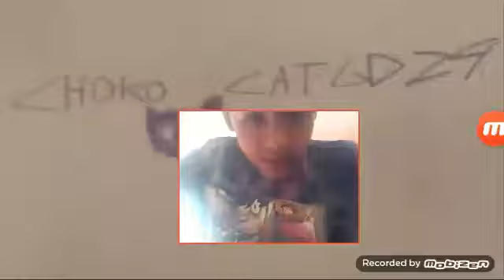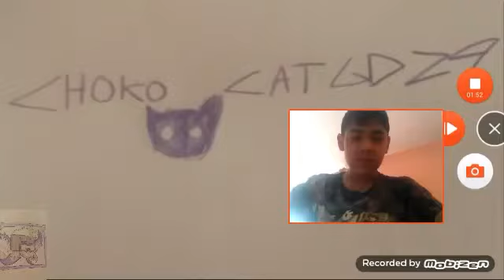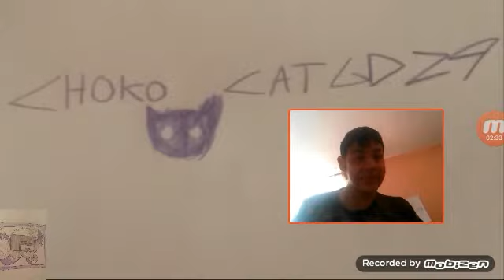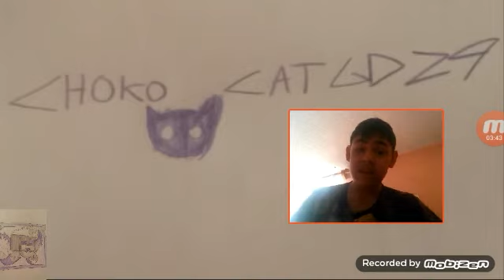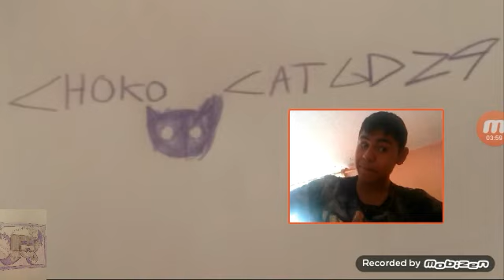Porque me he cambiado el nombre?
51331649 ID de Masive Explossive